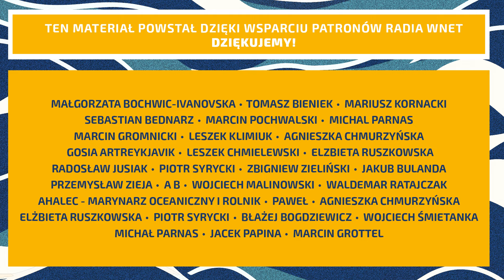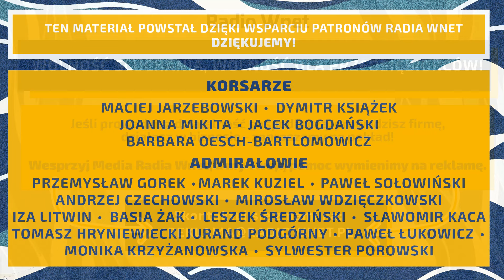Jastrzębowski: Wycofanie podpisu przez Tuska to gangsterka polityczna. Decyzja kompletnie absurdalna